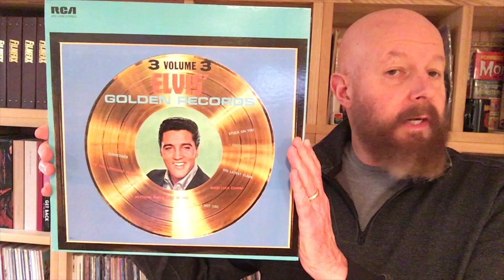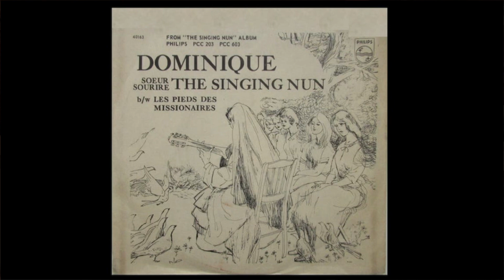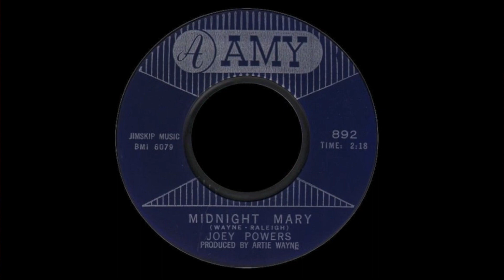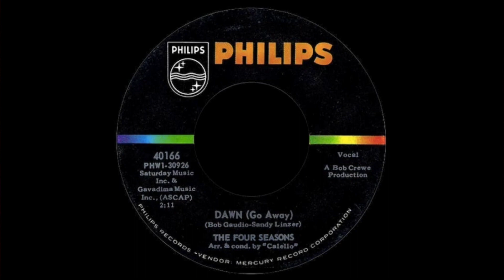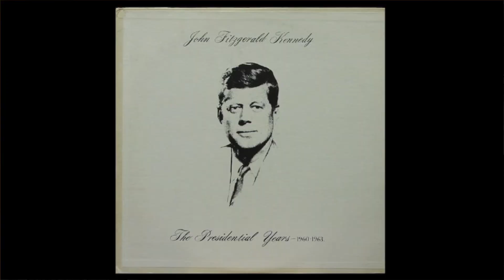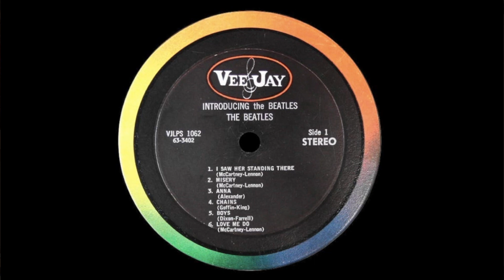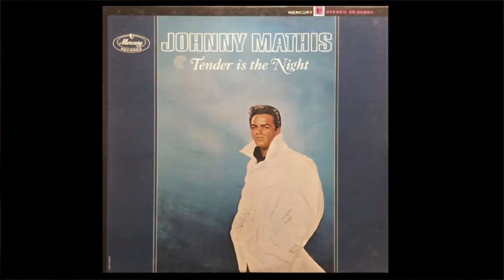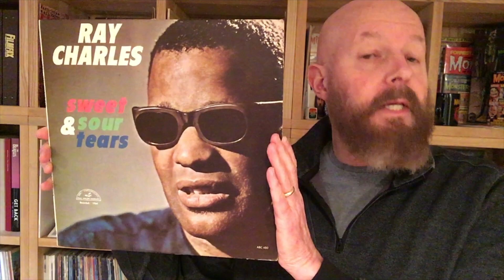165 US Pop Culture 1964 Part 1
We begin our deep-dive with a look at the music of the first three months of 1964! Al Martino, Bobby Vinton and The Serendipity Singers all have new albums...oh yeah, and there's this group from England called "The Beatles."